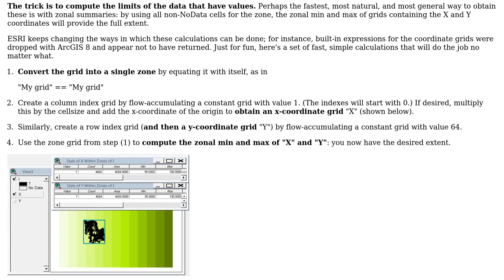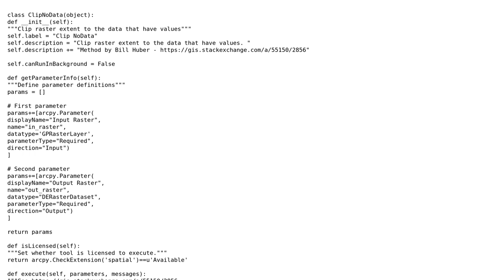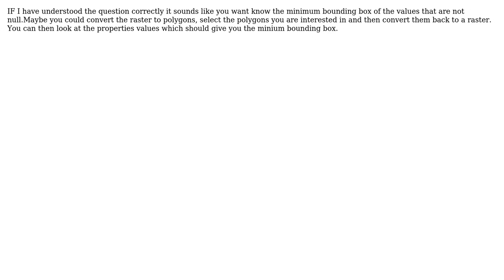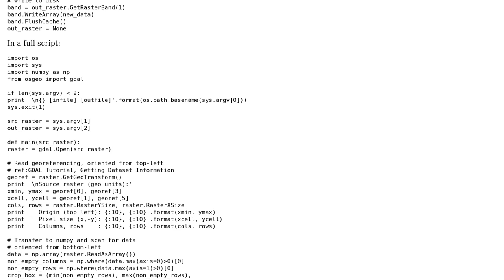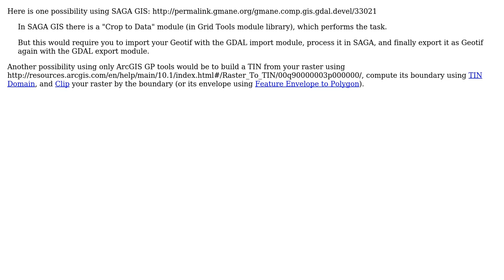GIS: Finding minimum bounding extent of given pixel value within raster? (6 Solutions!!)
GIS: Finding minimum bounding extent of given pixel value within raster?

With thanks & praise to God, and with thanks to the many people who have made this project possible! | Content (except music & images) licensed under CC BY-SA | Music | Images & others | With thanks to user whuber user user2856 user Seen user PolyGeo user matt wilkie user Martin Valgur user dango user blah238 and the Stack Exchange Network Trademarks are property of their respective owners. You are responsible for your own actions.